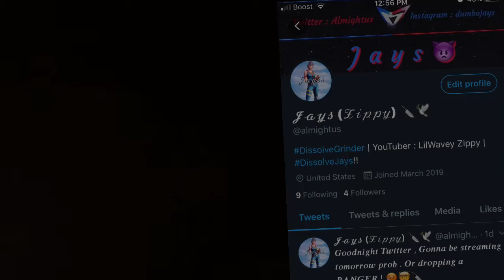I changed my name ! *DESC*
I’ve finally changed my name , I also am working on some videos atm , my hand is kind of messed up so it’s hard to play . But I’m trying my best I was just wondering if I could change my name but it won’t let me change again so for now I’m JayDaYungin FN . As well should I do a face reveal at 400?